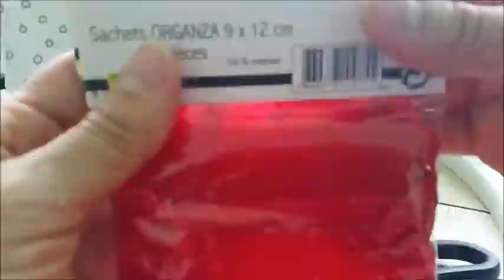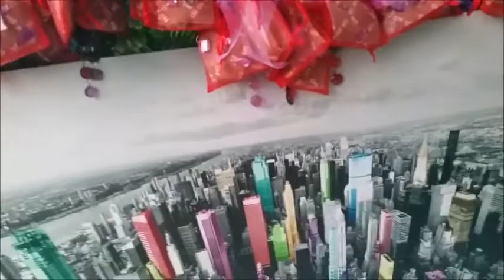DIY NOËL 2017 CALENDRIER DE L'AVENT RAPIDE ET FACILE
Calendrier de l'avent trés simple et rapide .
DIY
24  pochons en organza
4 m de ruban de 2 cm
rouleau toile de jute
guirlande de pampilles
rouleau organza couper des morceaux de 5 cm
mini pince á linge facultatif
chiffres autocollants 24
1 paire de ciseaux